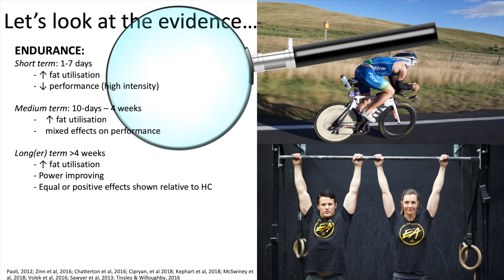[Preview] Building healthy athletes: from beginner to winner — Dr. Caryn Zinn, PhD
Are athletes protected from chronic health conditions? What is the most common chronic condition in athletes? What does research on endurance-sport performance show? And how can you transition an athlete from a high-carb diet to a low-carb diet in a way that minimizes the impact of the initial drop in performance?

In this presentation from the Low Carb Denver 2019 conference, Dr. Caryn Zinn talks about fat adaptation and sports performance.